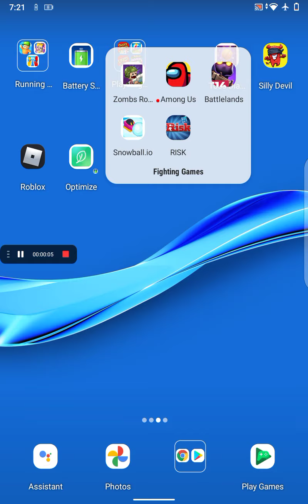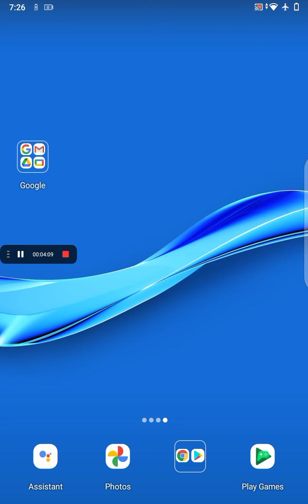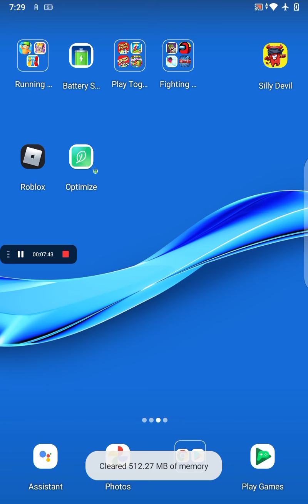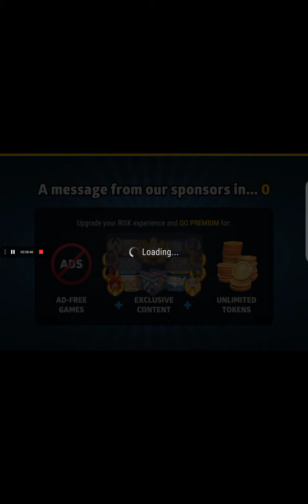My first playing risk for my first time